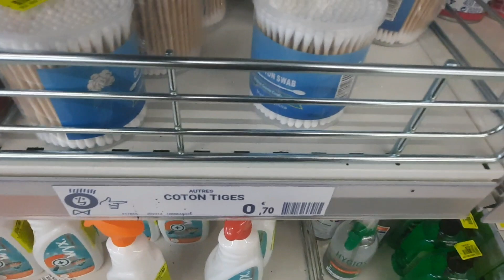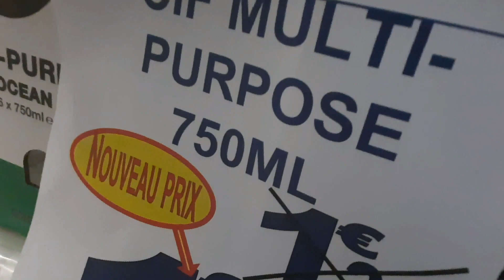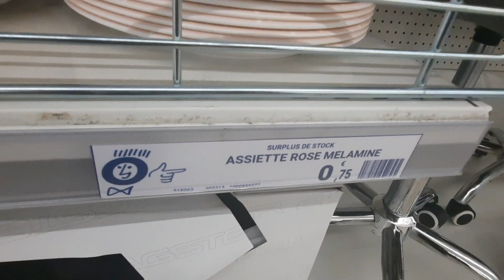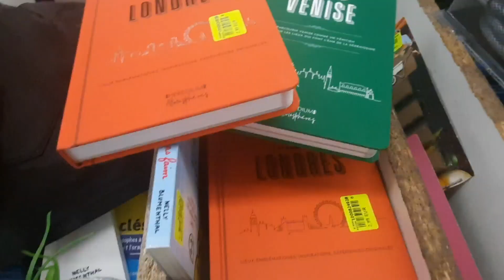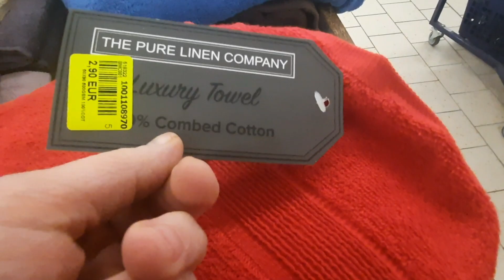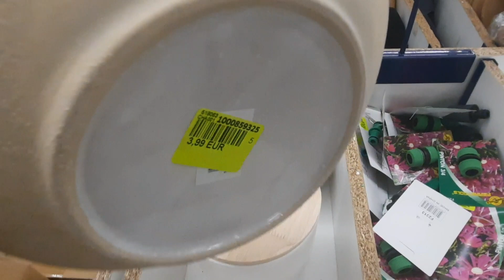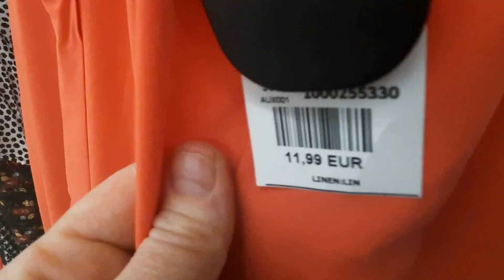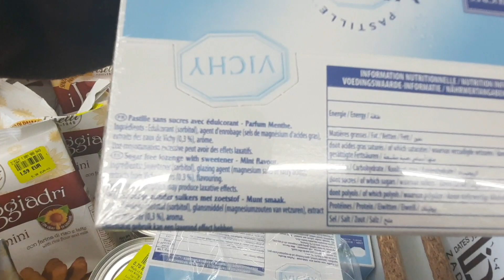ARRIVAGE NOZ- noz arrivage du 07 Avril 2022#nozaddict